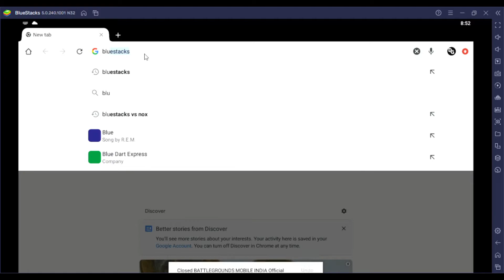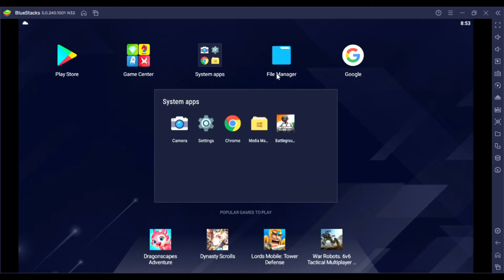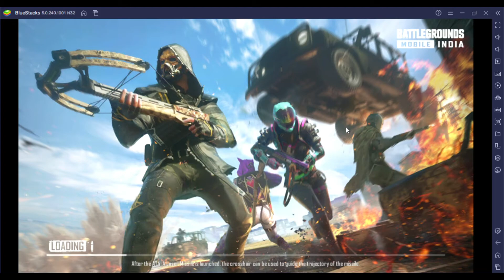How to Download BGMI on PC / Emulator Latest | 100 % Working | CaptainUltron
Hello guys, this is the latest way to download and play BGMI in pc/ emulator. So it will 100% work . If it does work a sub and like is appreciated. Your support is needed.